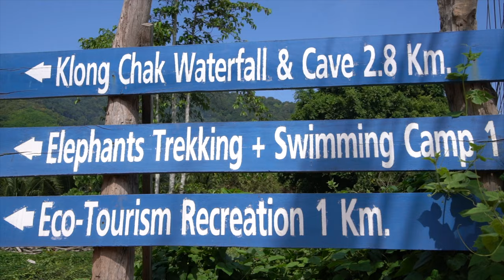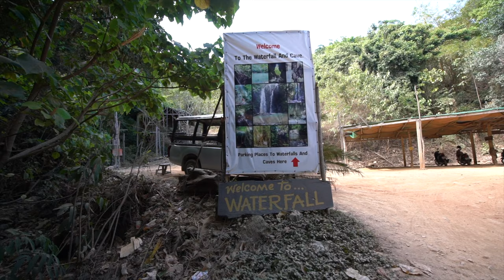THAILAND KOH LANTA Khlong Chak Waterfall and Cave in the JUNGLE- is it worth a visit in dry season?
I took some time to go exploring Koh Lanta away from the beaches, and after all the amazing photos I have seen I was really looking forward to seeing Khlong Chak Waterfall and cave, although I have often been disappointed before when chasing waterfalls in dry season. Tag along to see what Khlong Chak Waterfall looks like in the dry season - and how to find it!

In my previous video (linked below) I explored more of Koh Lanta island including Old Town and a cave I just stumbled across.

Once thing which definitely didn't disappoint was the trek through the jungle on the search for the waterfall and cave. I loved every minute of that hike even though I was hot and sweaty all the way.